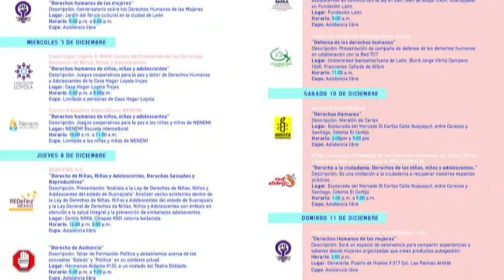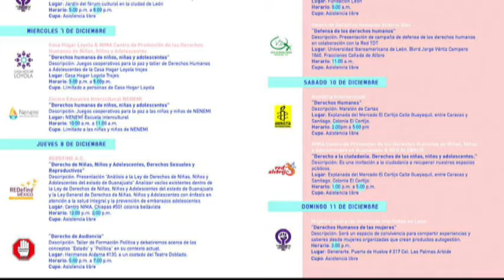Mayo Meza Trejo y José Luis Vial Centro NIMA